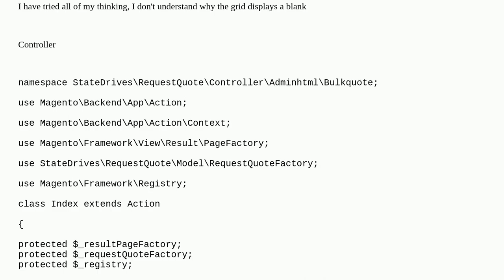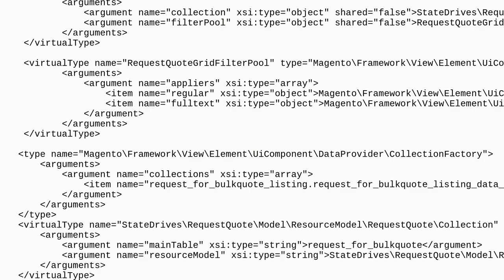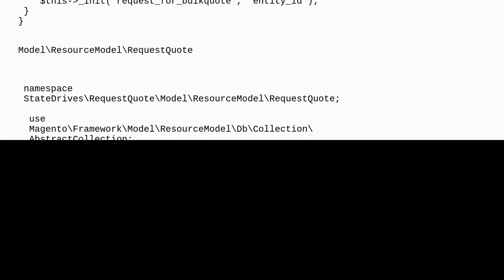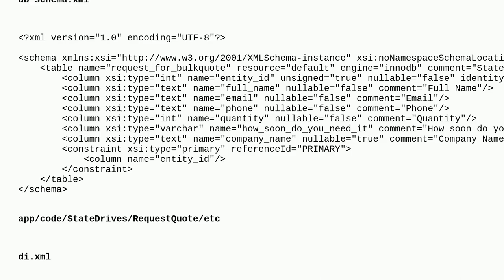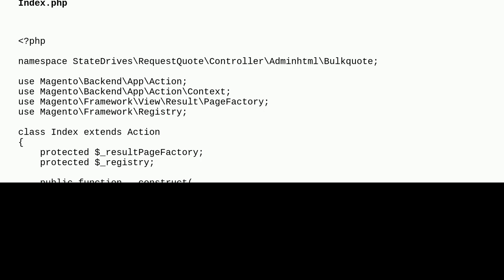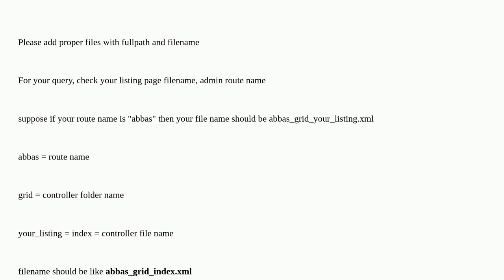Magento: i am fetching the data from database and display in magento admin grid, and the grid dis...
i am fetching the data from database and display in magento admin grid, and the grid display blank

A special thanks goes out to the community

  quote grid magento2 database admin